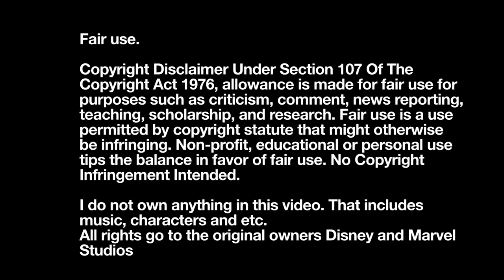“That was my grandmother’s piano” | WandaVision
(WandaVision) (2021)
Season 1 Episode 2: Don’t Touch That Dial

As Vision lifts Jones’ grandmother’s piano the whole audience is amazed by his strength and Wanda turns it into a cardboard cutout so that the audience won’t be suspicious